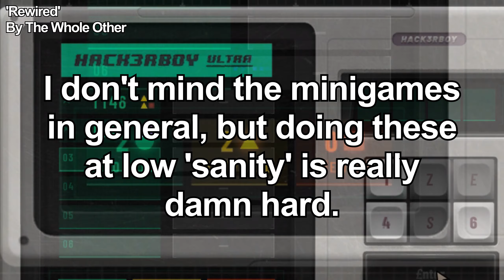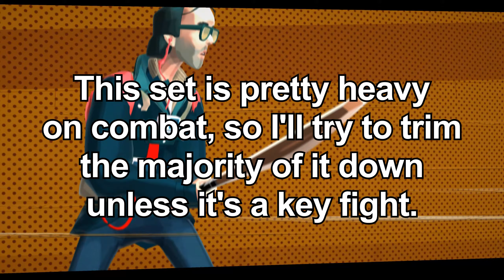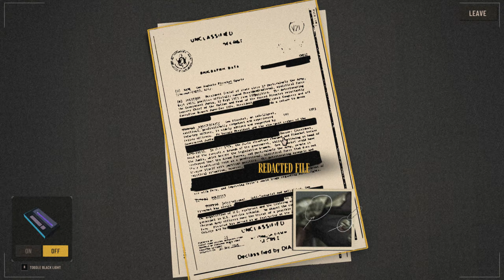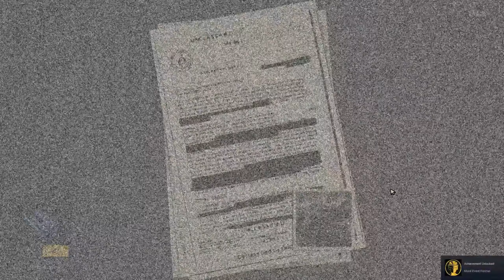Sunday Gold - Part 14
Back at it mid-transformation into Pat Butcher, I growl and gurgle my way into the end of chapter 2's fairly brutal gauntlet of puzzles and boss fights.